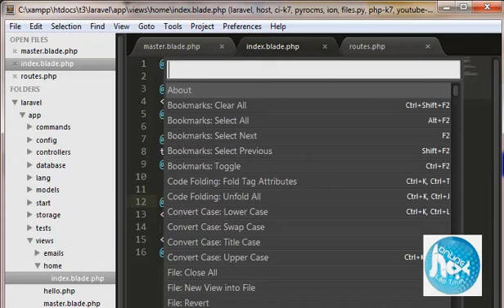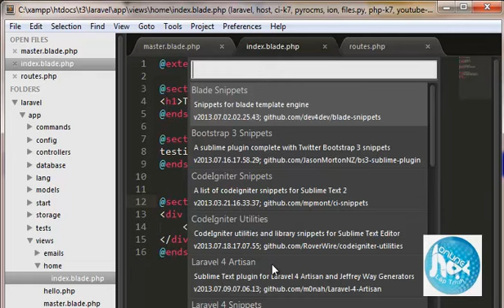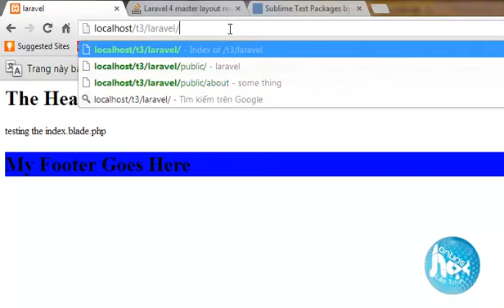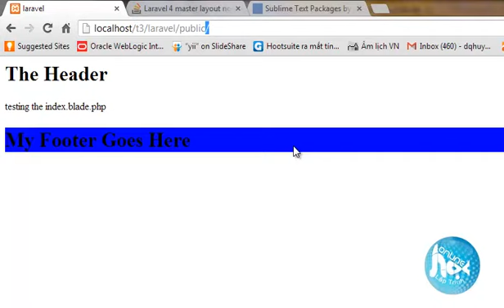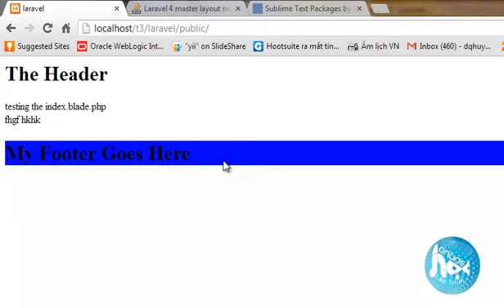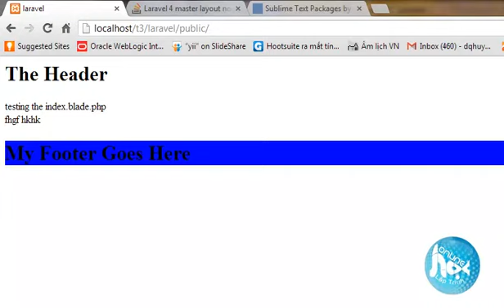laravel10 blade master layout